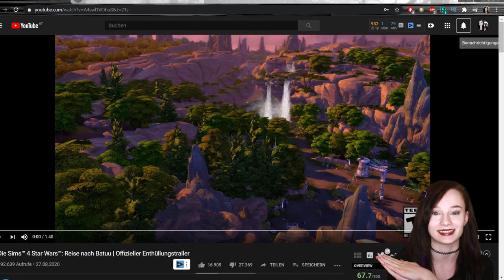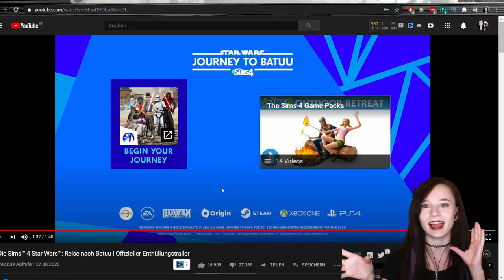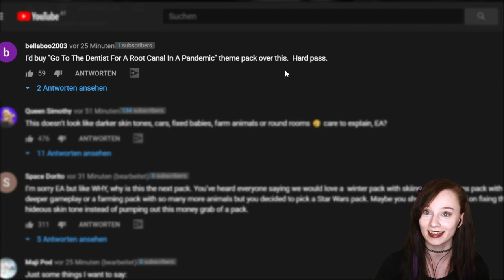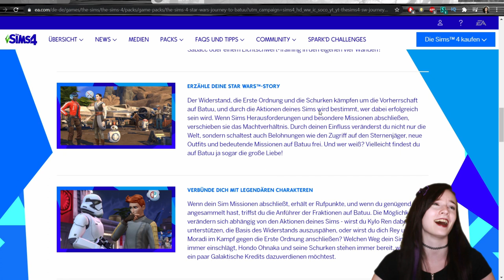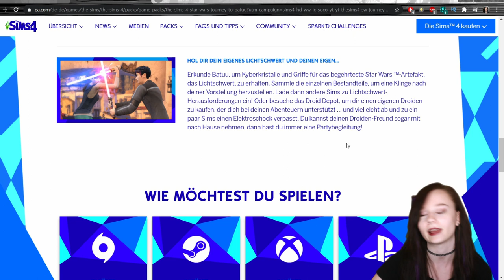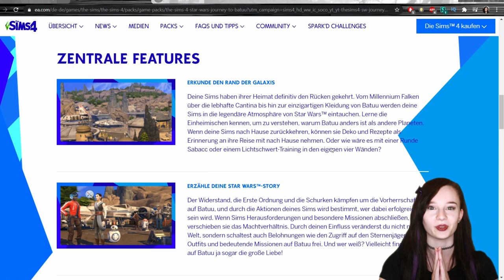Der Hype ist stark in mir 😱 | Sims 4 Star Wars: Reise nach Batuu Trailer Review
Es ist offiziell - das neue Sims 4 Gameplay Pack bringt Star Wars und Sims zusammen. Kann das gut gehen?

In diesem Video schaue ich mir erstmals den Trailer an und hänge gleich nochmal eine Analyse und meine Meinung aka Unpopular Opinion hinten dran. 🤭

o-o-o-o-o-o-o-o-o-o-o

o-o-o-o-o-o-o-o-o-o-o